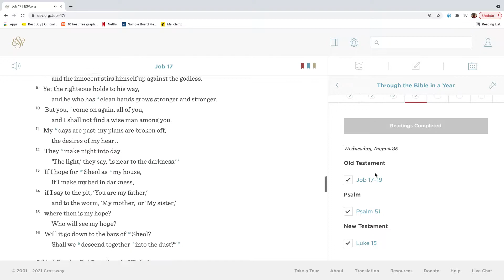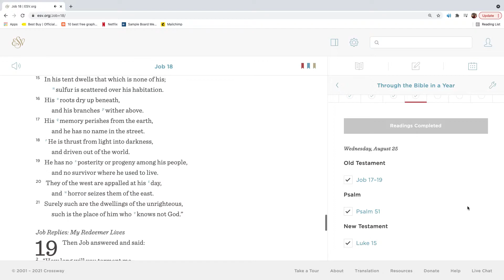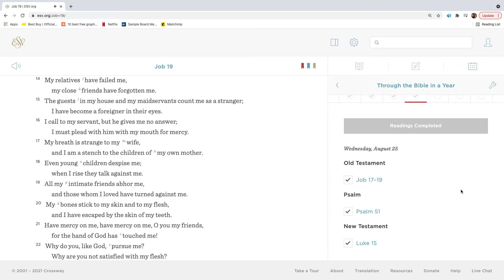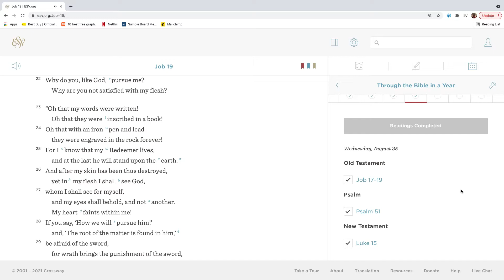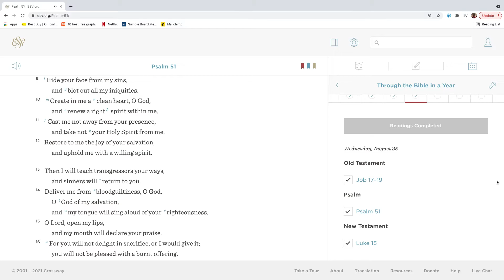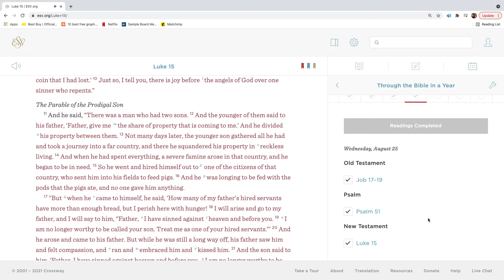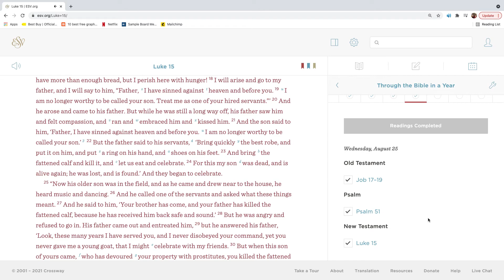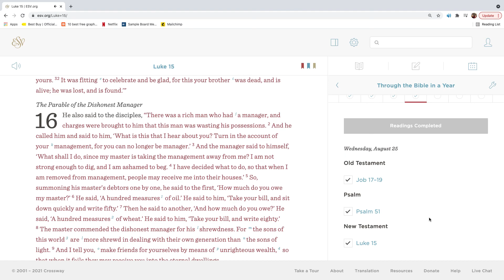Bible Reading for August 25